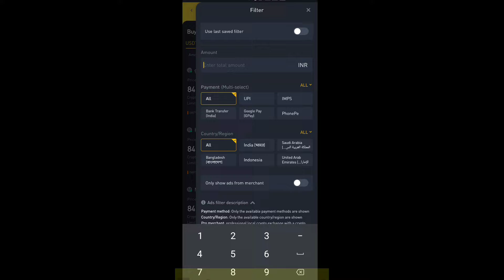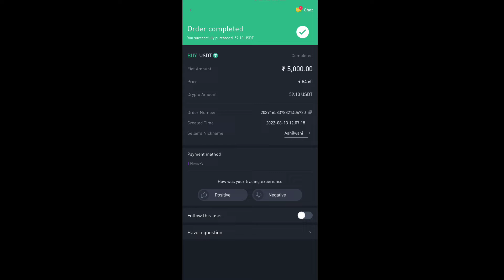How to add money to binance? Add funds on binance. How to buy USDT on binance | Technical treat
How to add funds to binance
How to deposit money on binance
How to add funds in rupee on binance